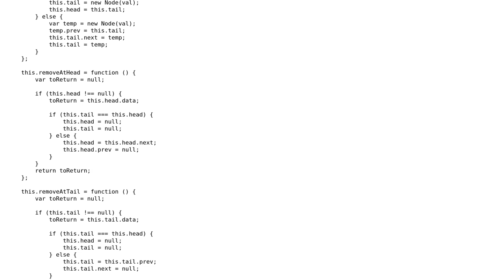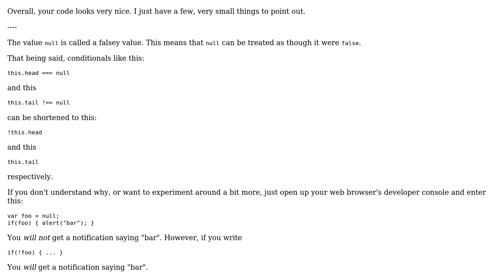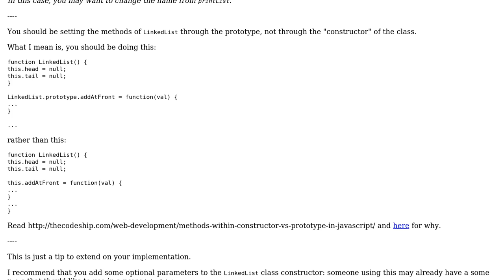Code Review: Doubly Linked List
With thanks & praise to God, and with thanks to the many people who have made this project possible! | Content (except music & images) licensed under CC BY-SA | Music | Images & others | With thanks to user Taylor Huston user SirPython user Jamal and the Stack Exchange Network Trademarks are property of their respective owners. You are responsible for your own actions.